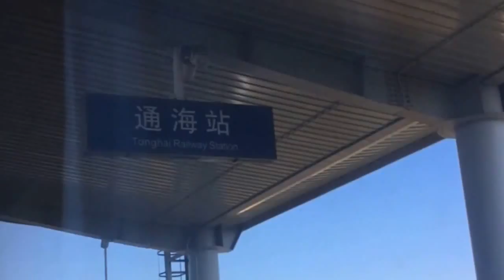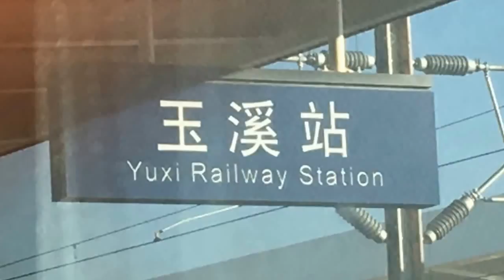楊文彰的雙管巴烏／今天就來點台味吧～～～車站